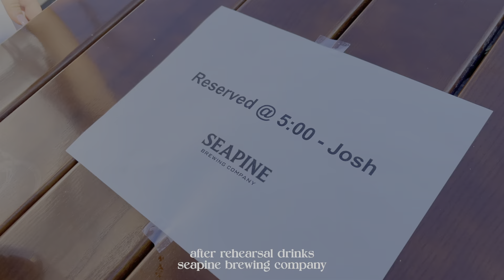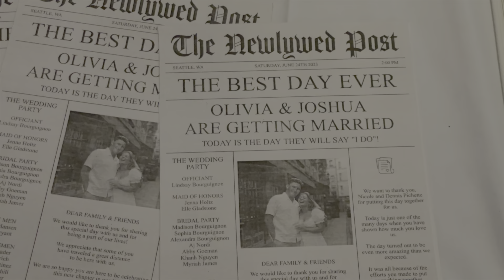Olivia and Josh's Wedding Weekend!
Our friends Olivia and Josh's wedding weekend! Thank you so much for letting us be a part of your special day. We love you guys!